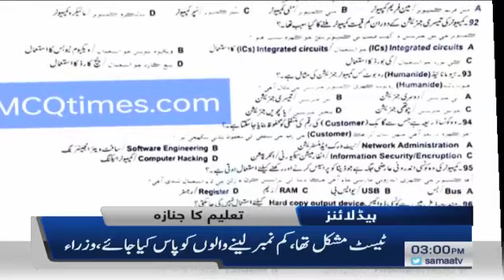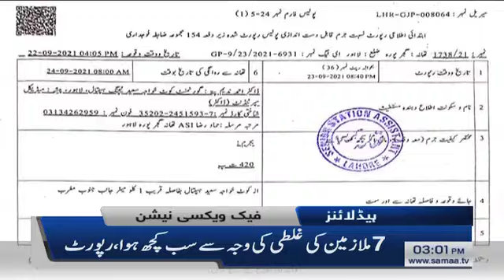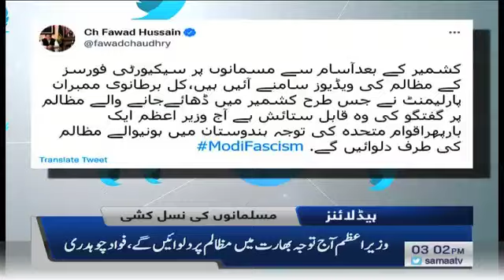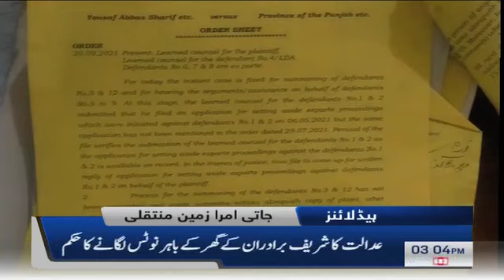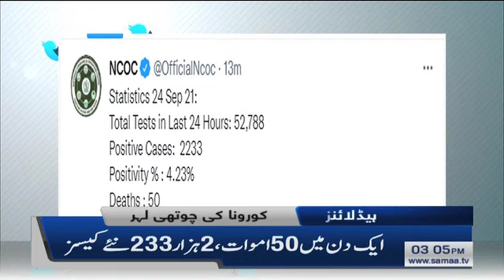Samaa news headlines 3pm | Sindh ke bure taleemi nizam ki ek aur dastaan | SAMAA TV